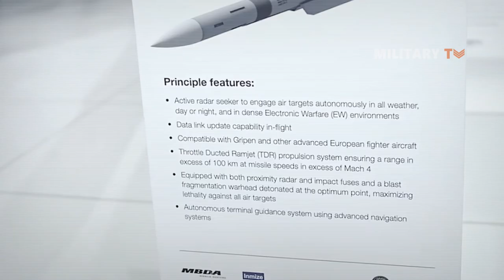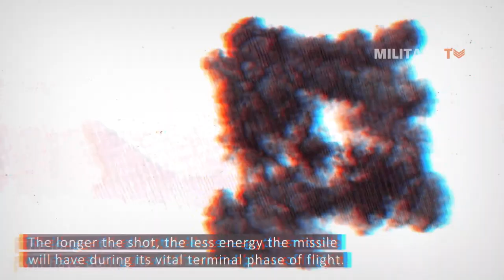This NEW Missile Kills Enemy Aircraft from Beyond Visual Range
Meteor missile is the next generation of Beyond Visual Range Air-to-Air Missile (BVRAAM) system designed to revolutionise air-to-air combat in the 21st Century. The weapon brings together six nations with a common need to defeat the threats of today as well as the future emerging ones.

Guided by an advanced active radar seeker, Meteor provides all weather capability to engage a wide variety of targets from agile fast jets to small Unmanned Aerial Vehicles and cruise missiles. It is designed to meet the most stringent of requirements and is capable of operating in the most severe of clutter and countermeasure environments.

The weapon is also equipped with data link communication. Aimed at meeting the needs of a network centric environment, Meteor can be operated using third party data, enabling the Meteor user – the pilot – to have the most flexible weapon system.All content on Military TV is presented for educational purposes.